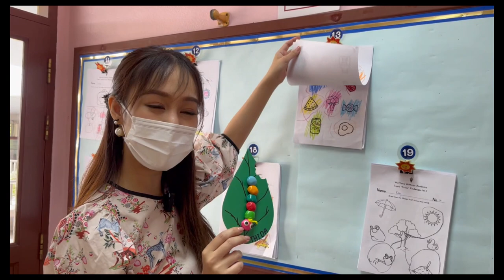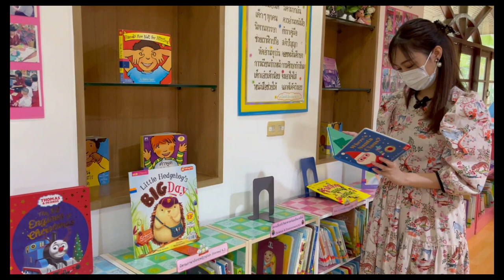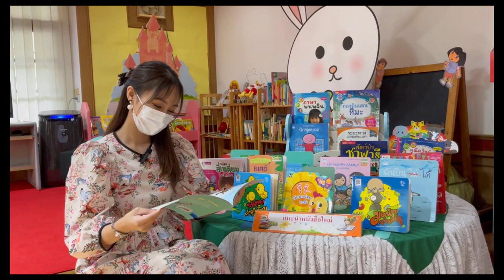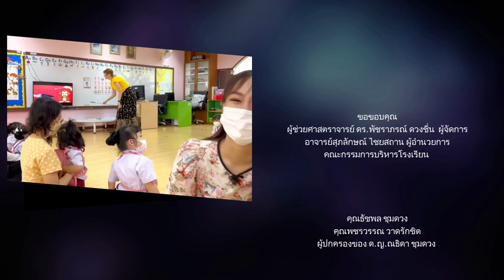มาดูเด็กๆ อนุบาล โรงเรียนวัฒนาวิทยาลัย EP 3.